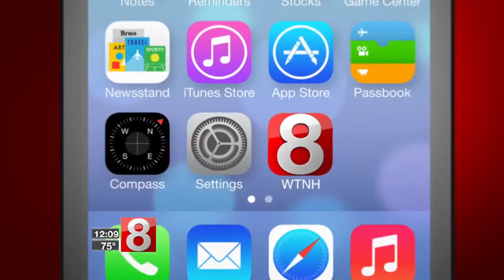FD: 1 sick after 'suspicious white powder' found on Hamden bus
Officials say one person was sickened after a suspicious white powder was found on a bus in Hamden.